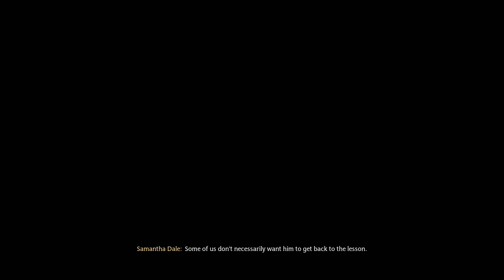Hogwarts Legacy Gameplay Part 2 [ No Commentary ]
About Game -